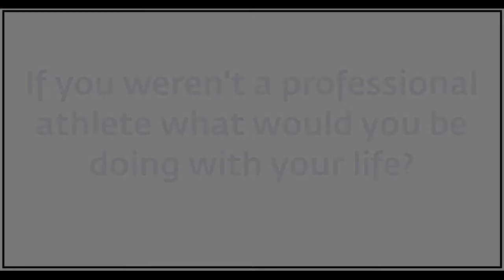60 Seconds with Isobel Pooley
2014 Commonwealth Games silver medallist Isobel Pooley sat down with us for 60 seconds to tell us a little more about herself.